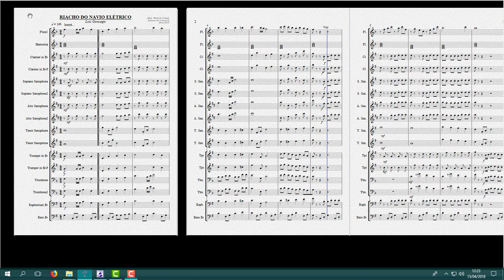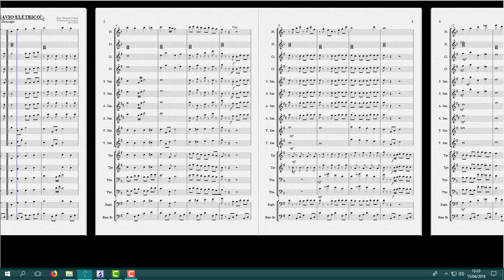Riacho do Navio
Arranjo: Maspole Cidade
Equipe do Portal Brasil Sonoro